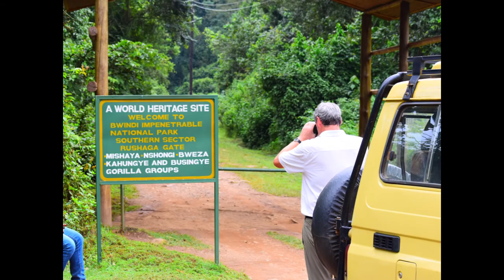Manya Africa Tours welcomes you again to Uganda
Our German speaking guide Ivan made us very happy this morning. He composed this beautiful song and video to welcome our guests starting from October again.
Thank you very much to him and our guests.